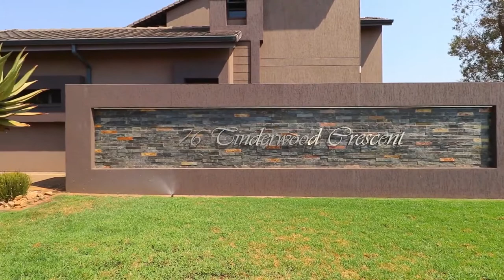4 bedroom house for sale in Serengeti Golf Estate | Pam Golding Properties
This modern double story farm style home is situated on a north facing stand in the sought after Founders Camp (Phase 3) in Serengeti Estates.

For additional information about this 4 bedroom house for sale in Serengeti Golf Estate and other property listings or find out more about Kempton Park Property for sale, or to rent